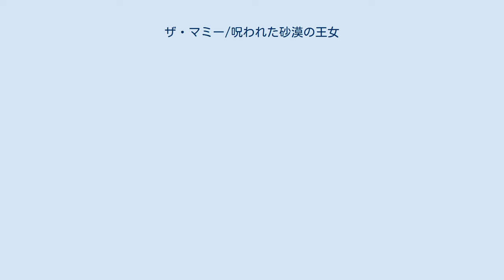ザ・マミー/呪われた砂漠の王女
『ザ・マミー/呪われた砂漠の王女』（ザ・マミー/のろわれたさばくのおうじょ、原題: The Mummy）は、2017年にアメリカ合衆国で公開されたアドベンチャー映画。
監督はアレックス・カーツマン、主演はトム・クルーズが務めた。
本作は1932年に公開された映画『ミイラ再生』のリブート。
ダーク・ユニバースの1作目ととして製作されたが、本作の失敗により続編の計画は白紙となった。
アマネット王女は王位継承順位第1位にあったが、父親であるメネフトラ王に男児が生まれたため、女王として権力を握る夢が潰えてしまった。
王の座を諦められなかったアマネットはセトに魂を売り、自分の邪悪な精神を具現化するためのダガーを入手した。
一族を殺したアマネットは、自らが神になるために、自分の恋人の肉体に邪神セトを憑依させようとしていた。
だが神官たちに真相を見破られてしまい、神官たちはアマネットを永久に生き埋めにする刑に処し、儀式に用いられたオシリス石を別の場所に封印した。
 現代のイラク。
反乱軍の拠点を空爆した後、ニック・モートンとクリス・ヴェイルは偶然にもアマネット王女の墓を発見してしまった。
考古学者のジェニー・ハルジーが調査したところ、その墓は監獄として設計されていることが判明した。
グリーンウェイ大佐はアマネットの棺をイギリスへ持ち帰る決断を下した。
棺を空輸する飛行機の中、墓で砂漠のクモにかまれたことが原因で、ヴェイルがアマネットの邪悪な力に憑依されてしまった。
棺を開けようとしたヴェイルを何とか撃ち殺したニックだったが、グリーンウェイ大佐が銃撃戦で死んでしまった。
その直後、飛行機はカラスの群れに襲撃され墜落してしまう。
ジェニーはニックから渡されたパラシュートで脱出して無事だったが、彼女以外の全員が死んでしまった。
数日後、霊安室で目を覚ましたニックは、ヴェイルの幽霊から「アマネットがセトを現代に蘇らせるための肉体を探している」と告げられる。
 2000年以上にも及ぶ封印から解放されたとはいえ、アマネットの肉体はすでに腐敗しきっていた。
そこで、アマネットは墜落現場にやって来た救急隊員の生気を吸い取り、自らの肉体を復活させると共に、彼らをアンデッドとして自分の配下に加えた。
その後、アマネットはニックとジェニーを罠に掛け、配下たちに二人を殺させようとした。
しかし、あと一歩のところで、駆けつけてきたプロディジウム（ロンドン自然史博物館の地下に本部を構える対モンスター組織）の部隊によって身柄を拘束されてしまった。
部隊を率いていたジキル博士は「君がアマネットの墓所を開放したとき、彼女は君に呪いを掛けた」「私はアマネットが儀式を完遂するのを妨害しないつもりだ。セトが君に憑依したときこそ、あいつを叩き潰すチャンスになるからだ」とニックに告げた。
しかし、ニックがジキル博士の薬を取り上げてしまったため、彼のもう一つの人格であるエドワード・ハイドが表に出て来て暴れ始める。
ニックは暴れ出したハイドと戦う羽目になり、薬を注射してようやくハイドを抑え込むことに成功するが、その騒ぎに紛れてアマネットが研究施設から脱走する。
 アマネットはニックを求めてロンドン中を暴れ回った後、ロンドン地下鉄の拡張工事現場で発見された十字軍墓地に向かい、騎士たちを復活させて配下に加え、彼らがメソポタミアから持ち出したオシリス石を取り戻す。
アマネットは騎士たちに地下鉄でニックとジェニーを襲わせ、彼女を連れ去り地下水道に向かわせる。
ニックは騎士たちを追いかけるが、彼らに捕まりアマネットの前に突き出される。
十字軍墓地には溺死したジェニーの遺体があり、悲しむニックに対してアマネットは儀式を行いセトを降臨させようとする。
ニックはアマネットに戦いを挑むが一蹴され、彼女からオシリス石を奪い破壊しようとする。
アマネットは「セトを復活させて、二人で世界を支配しよう」と呼びかけるが、ニックは短剣で自ら命を絶ち、セトの力を得て復活する。
アマネットはニックの復活を喜ぶが、彼はジェニーの遺体を見て自我を取り戻し、アマネットから生気を奪いミイラに戻してしまう。
ニックは神の力を使いジェニーを生き返らせるが、「変わり果...